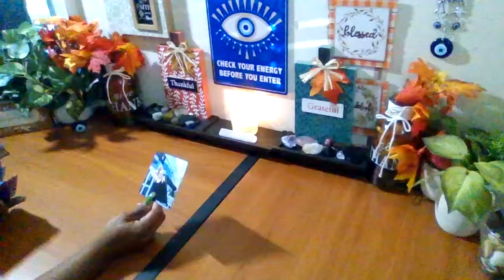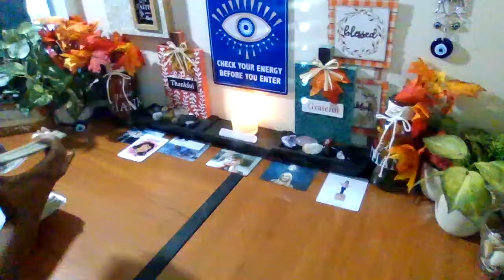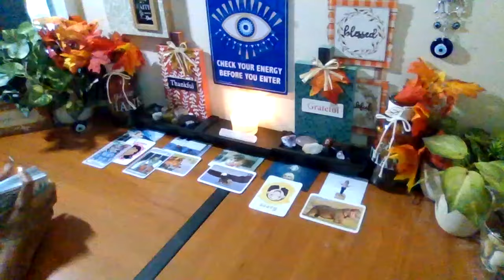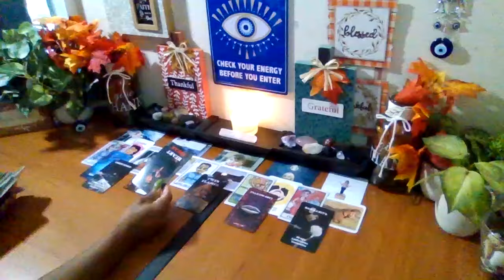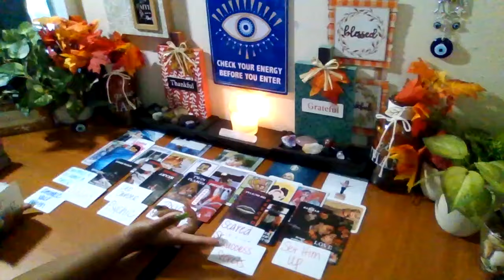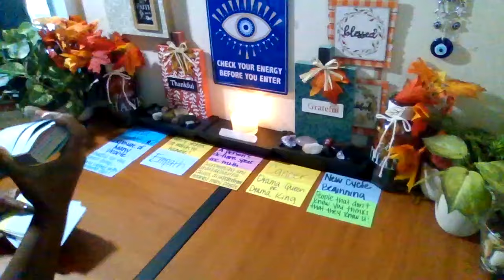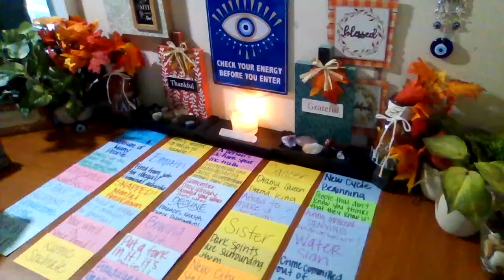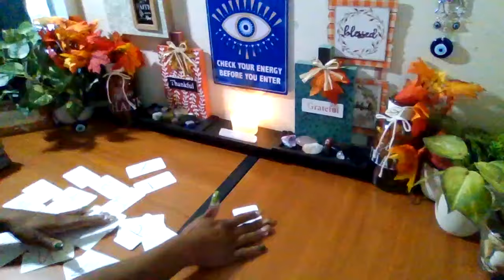U r about to receive some piping hot tea...keep it 2 yourself! By the way... a psycho is lurking!